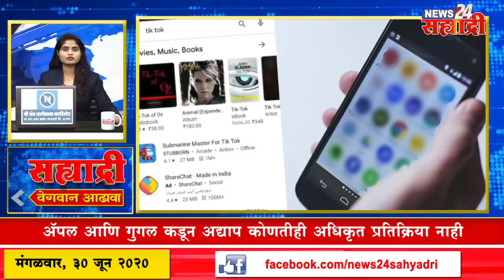सह्याद्री वेगवान आढावा : दारूऐवजी सॅनिटायझर पिल्याने सफाई कर्मचाऱ्याचा मृत्यू